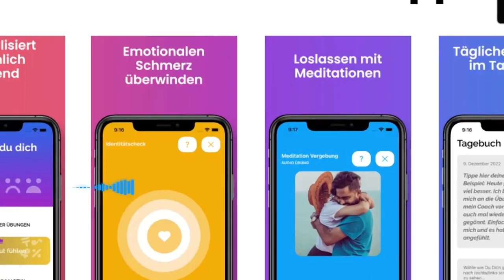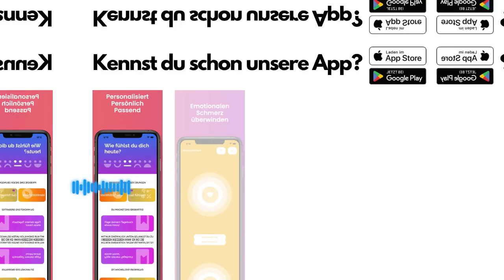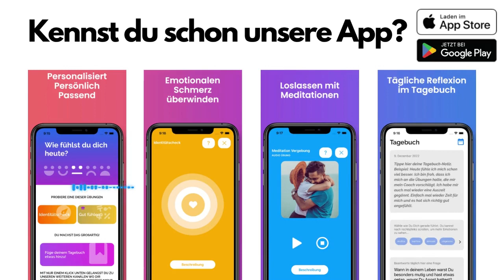297. Zielgerichtet zur Liebe: Gemeinsame Werte & Ziele für dauerhaftes Beziehungsglück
Wenn du gerade in einer Beziehung bist, die nicht so läuft, wie du es dir wünschst, dann gibt es Hoffnung. In dieser Folge zeigen wir dir, wie du eine starke Grundlage für langfristiges Glück schaffen kannst, indem du gemeinsame Werte und Ziele in deine Beziehung integrierst.

Wir wissen, wie frustrierend es sein kann, wenn eure Vorstellungen auseinanderdriften und eure Beziehung auf unsicheren Boden gerät. Aber keine Sorge, wir haben die Lösung für dich! Indem ihr gemeinsame Werte und Ziele definiert und verfolgt, könnt ihr eine starke Grundlage schaffen, auf der eure Beziehung blühen kann.

In dieser Folge teilen wir erprobte Strategien, um eure Verbindung zu stärken und langfristiges Glück aufzubauen. Entdecke, wie ihr eure Werte in Einklang bringt, eure Ziele gemeinsam verfolgt und eine tiefe Verbundenheit aufbaut.

Es ist an der Zeit, deine Beziehung zu retten und eine Zukunft voller Harmonie und Erfüllung aufzubauen.

Wenn auch du wissen möchtest, wie du deine Beziehung rettest, deine/n EX zurück bekommst oder die Trennung verarbeiten kannst, dann melde dich bei uns für ein kostenloses Erstgespräch

▬▬▬ *Das hier hilft dir jetzt weiter:* ▬▬▬▬